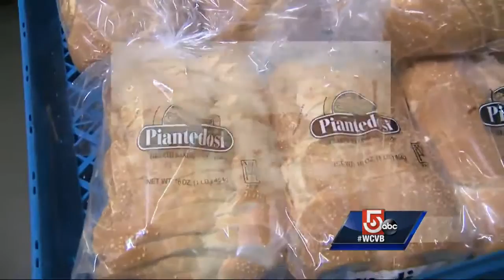Bakery making bread for Mass. for more than a century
Hear the secrets behind this popular bakery's success.